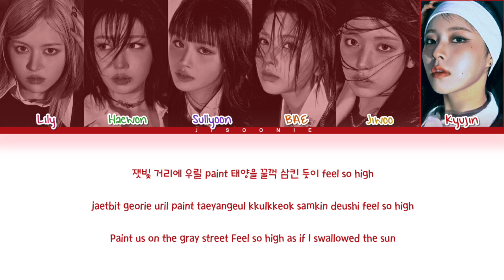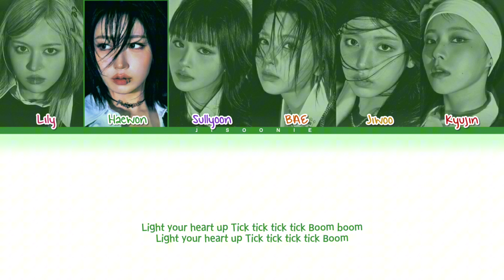NMIXX BOOM Lyrics (Color Coded Lyrics)